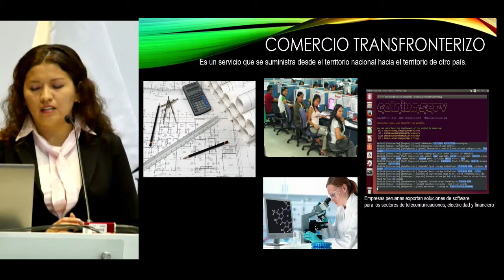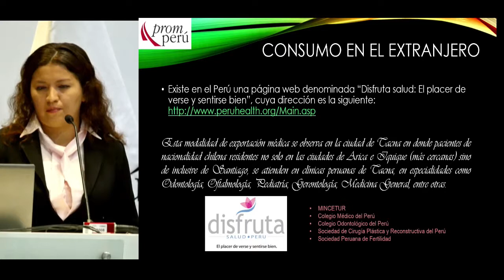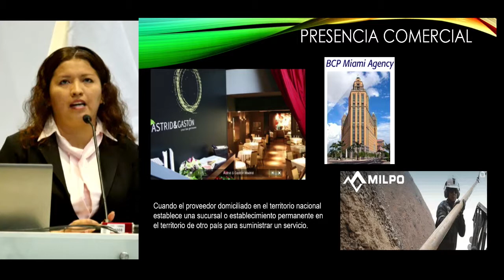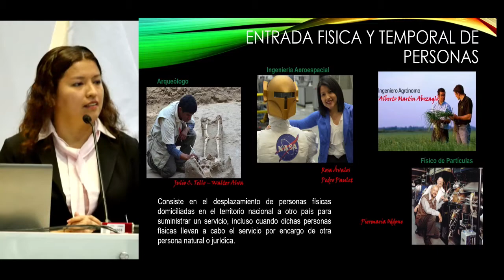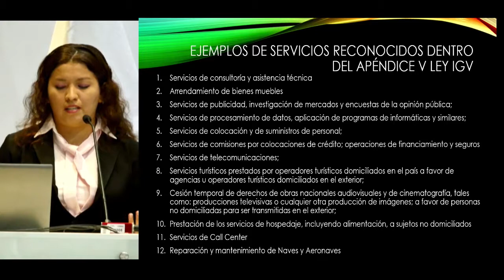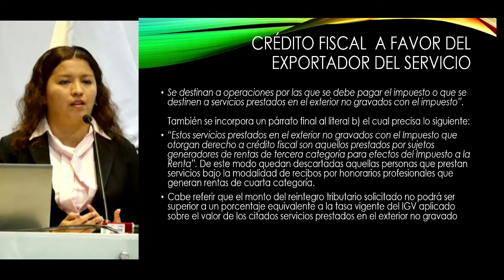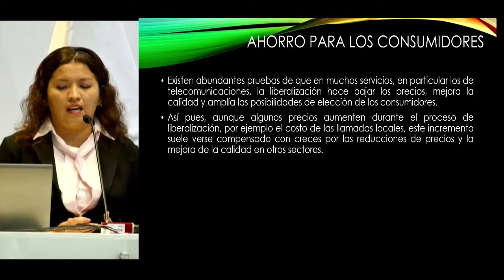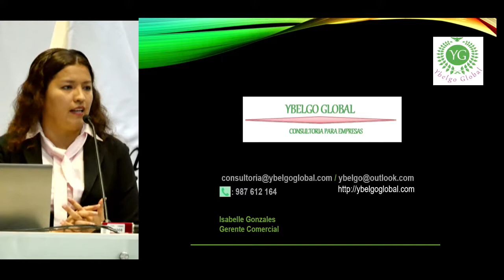Exportación de Servicios: GONZALES, Isabelle (06 de Diciembre)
"Exportación de Servicios"